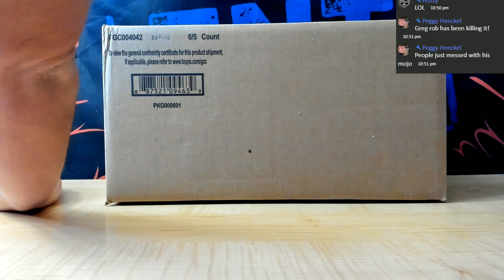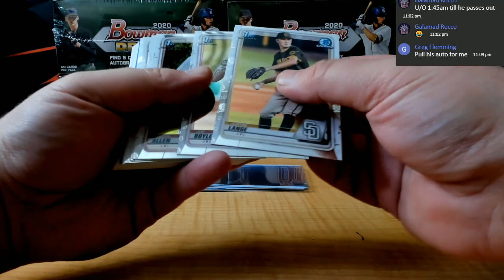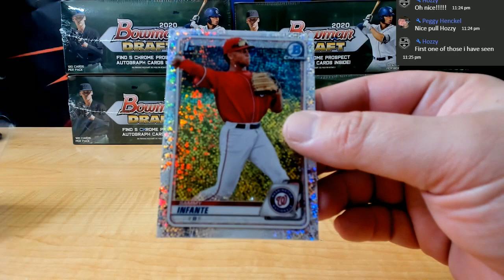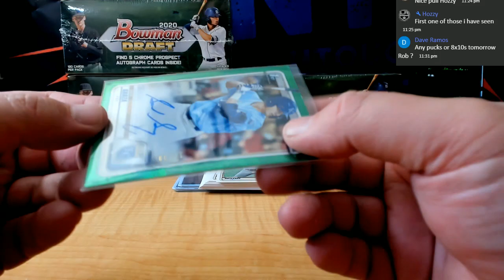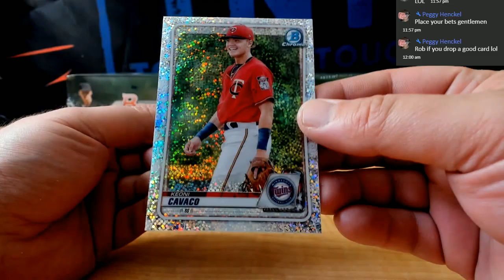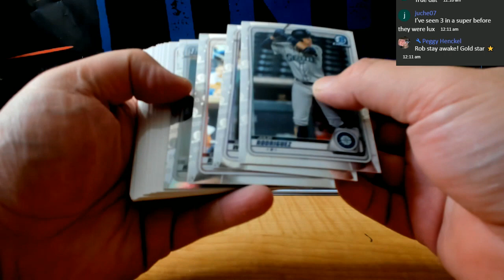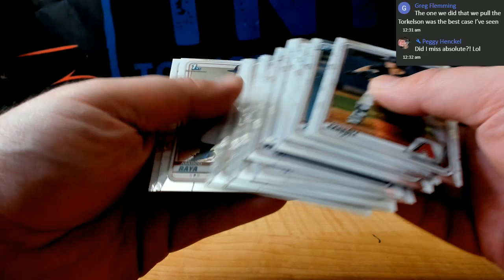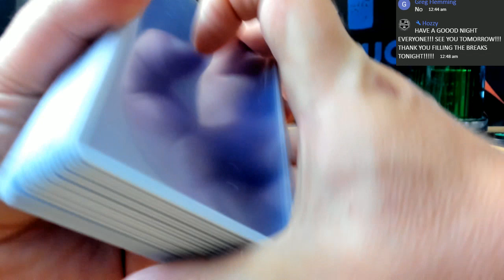2020 BOWMAN DRAFT SUPER JUMBO 6 BOX CASE BREAK # 1